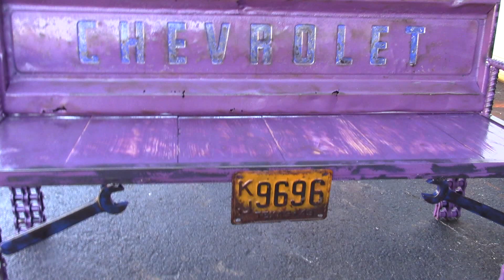outdoor Garden bench by Raymond Guest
outdoor Garden bench by Raymond Guest, Repurposed Upcycled Garden Furniture Ideas Truck Tailgate Benches fabricated with Found Objects How To DIY Style. As well vintage items . Have been a picker over 20 years